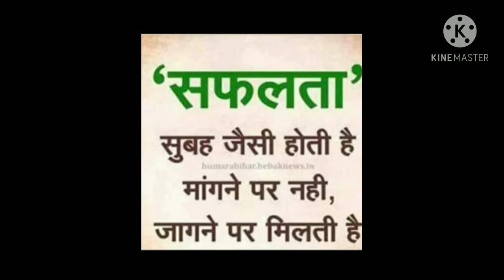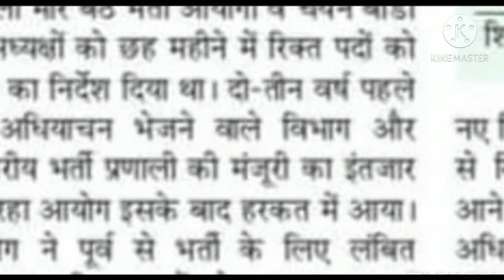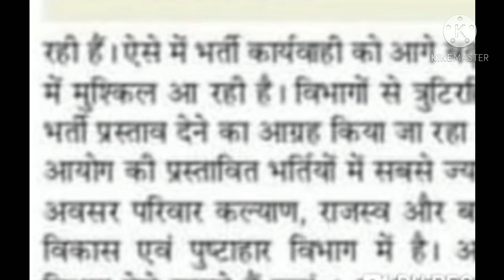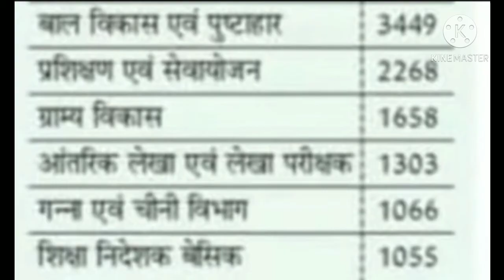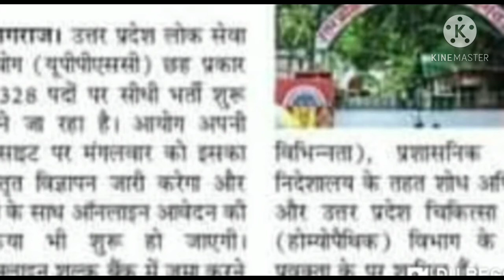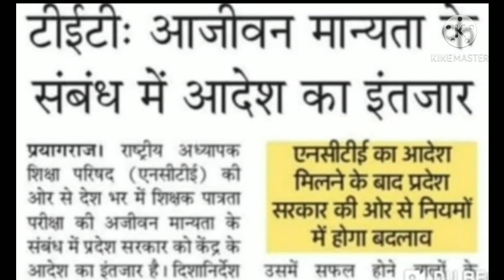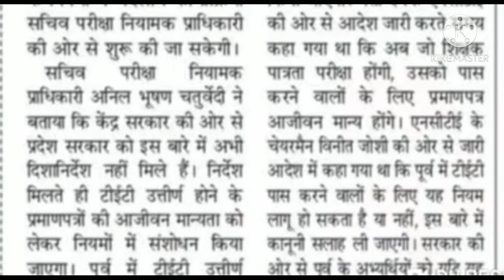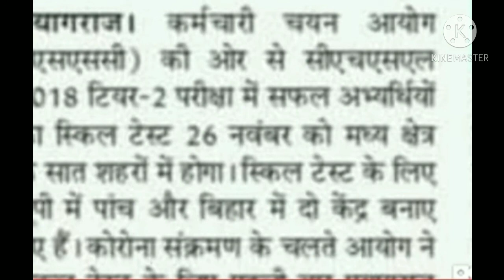24 November 2020